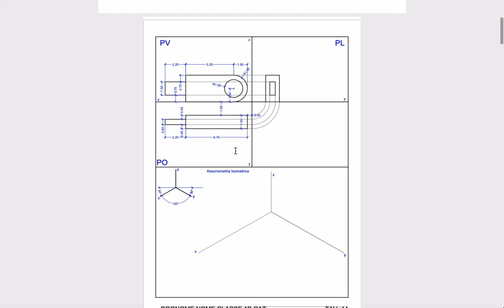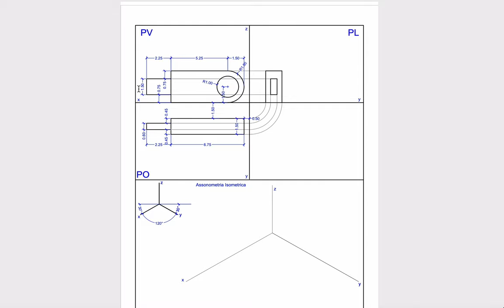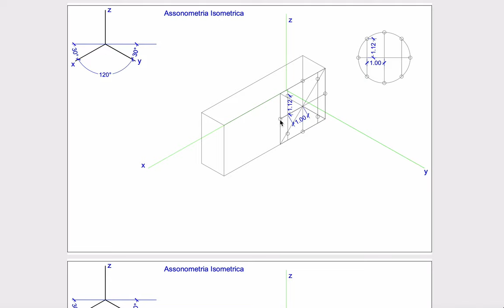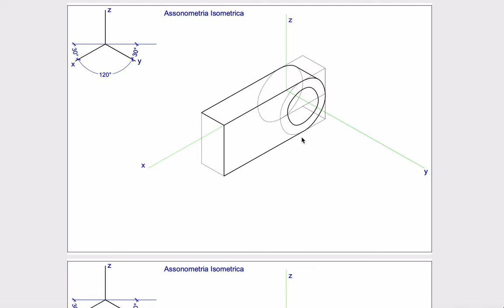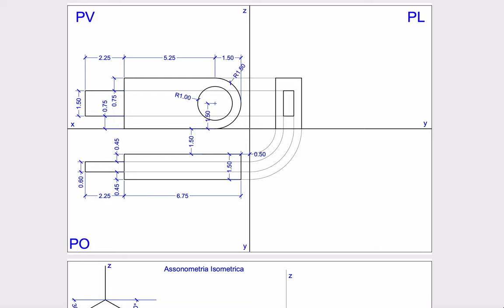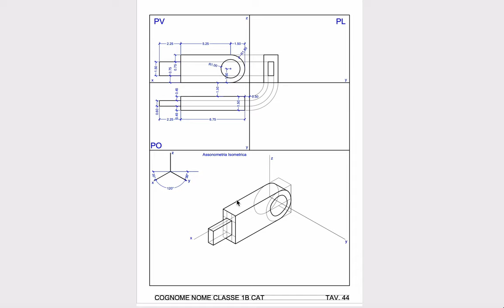Tavola 44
Tavola 44 - Assonometria isometrica di una chiavetta usb